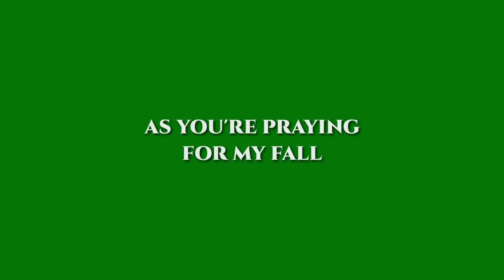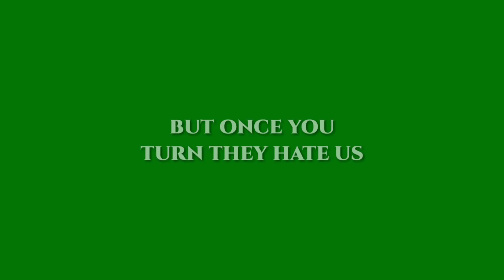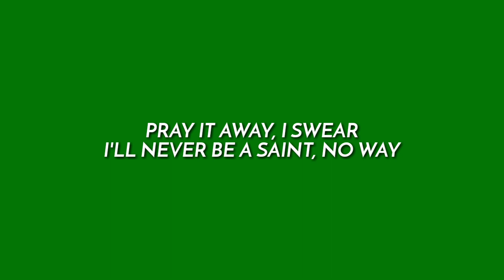Imagine Dragons & JID - Enemy (from the series Arcane League of Legends) green screen lyrics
🎶 Imagine Dragons & JID - Enemy (from the series Arcane League of Legends)